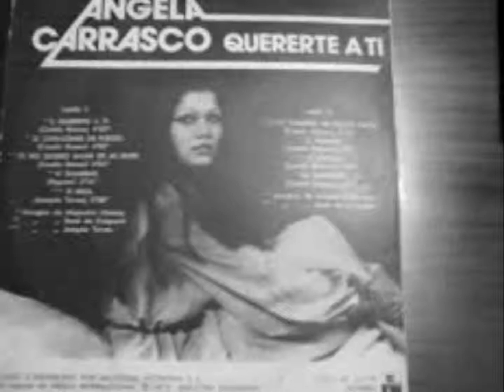CLASICAS DEL AMOR 104 ANGELA CARRASCO - OYE GUITARRA MIA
"Oye guitarra mía tu que sabes hablar mejor, quiero que tú le digas lo que siente mi corazón. "